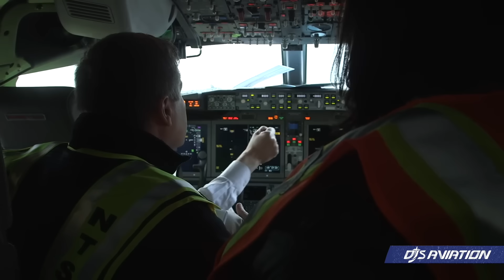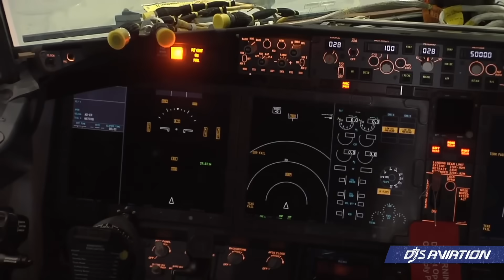Huge Boeing 737-9 Grounding Updates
Alaska Airlines has begun preliminary inspections of up to 20 aircraft as it continues to work towards the re-approval and re-entry into service of the 737-9s that were grounded following a significant incident. The FAA has updates on the ongoing investigation into Boeing and the incident, plus there are calls for executives to step down at Boeing as pressures mount on the planer maker.